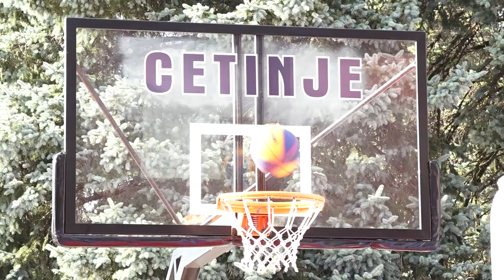RTV Cetinje - Basket turnir na Dvorskom trgu 2024.